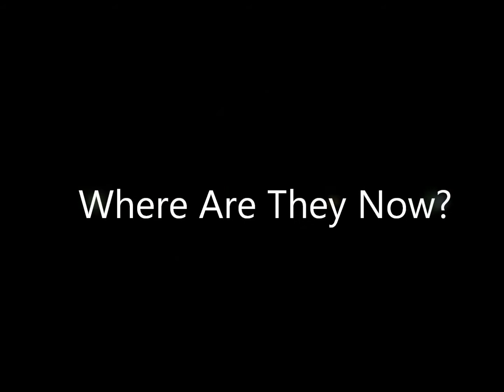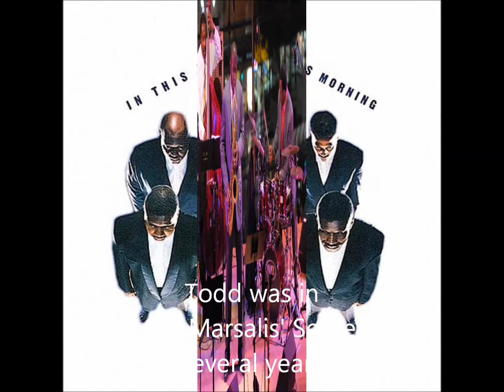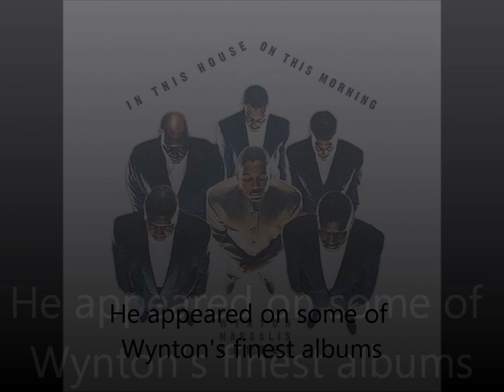The Tough Young Tenors - The Eternal Triangle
20 years later, we look back at the what has become of one of the most talked about jazz groups of 1991 - The Tough Young Tenors (Walter Blanding, James Carter, Herb Harris, Tim Warfield, Todd Williams)

"The Eternal Triangle" - written by Sonny Stitt
From the album ALONE TOGETHER - The Tough Young Tenors on Antilles Records (1991)

Musicians:
Todd Williams (1st Tenor Solo)
James Carter (2nd Tenor Solo)
Tim Warfield, Jr (Leading exchange of three tenors)
Herb Harris (2nd in exchange)
Walter Blanding, Jr. (3rd in exchange)
Marcus Roberts - piano
Reginald Veal - bass
Ben Riley -drums